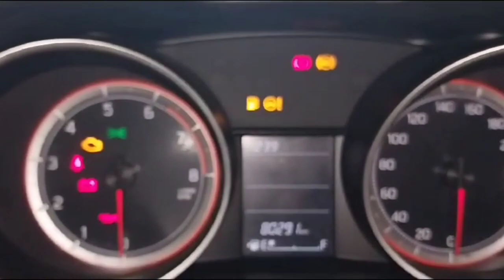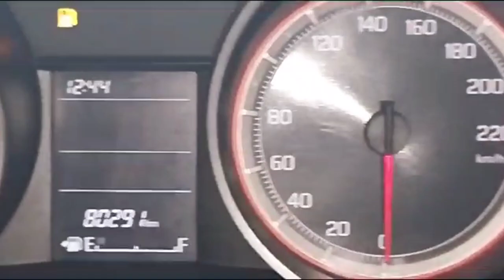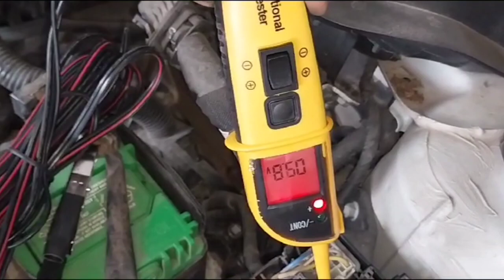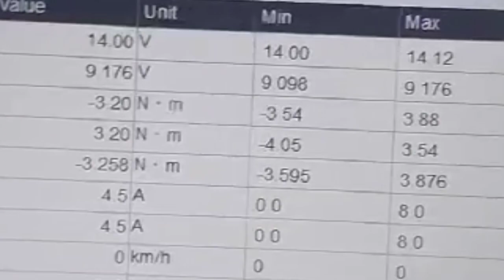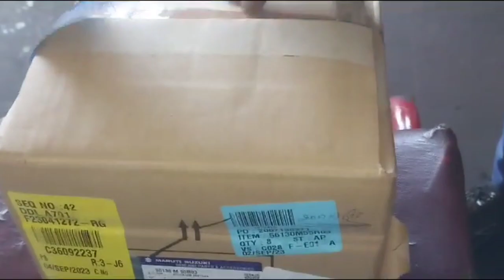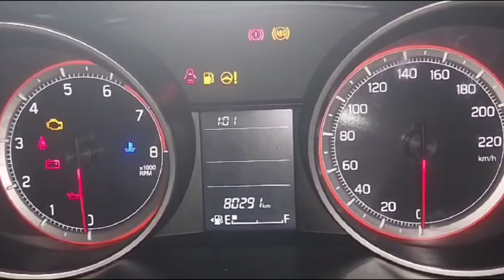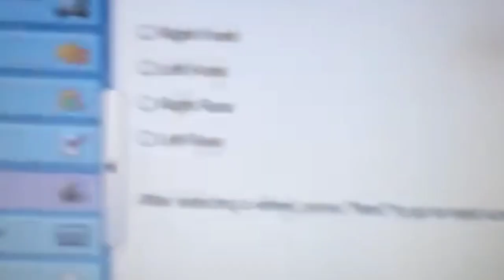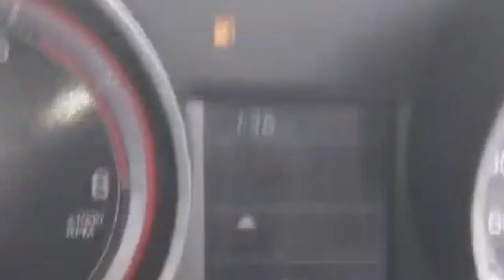इलेक्ट्रिक पावर स्टीयरिंग काम नहीं कर रहा ?स्पीडोमीटर काम नहीं कर रहा ? Electric Power Steering Hard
इलेक्ट्रिक पावर स्टीयरिंग काम नहीं कर रहा ?स्पीडोमीटर काम नहीं कर रहा ? Circuit  Code U0121 P0500 C1161 B1840 . BElectric Power Steering Hard.
Speedometer Not working.Swift petrol Model 2021.

Rakesh Kumar
Location Pathankot